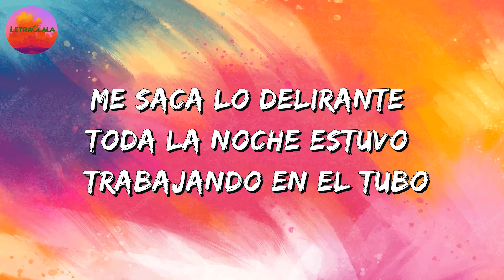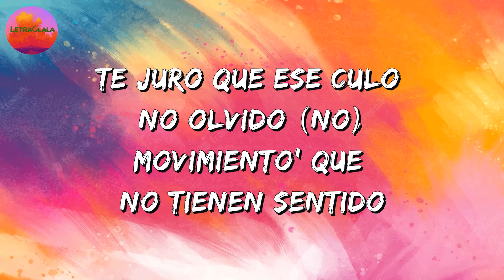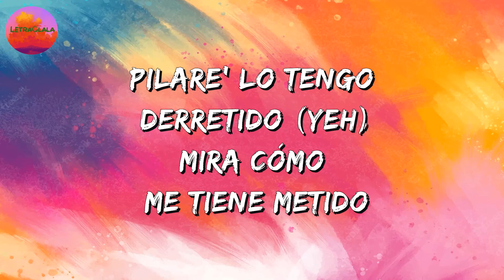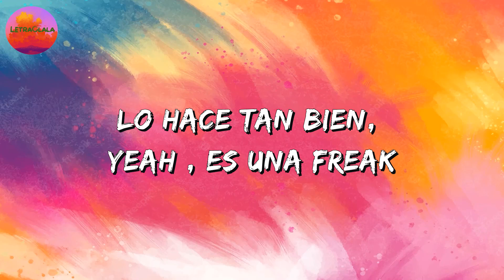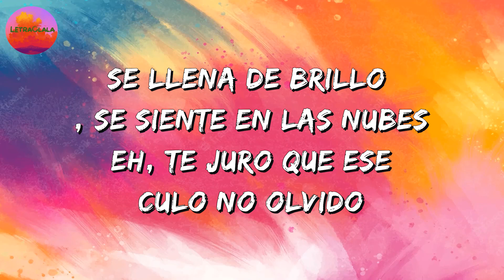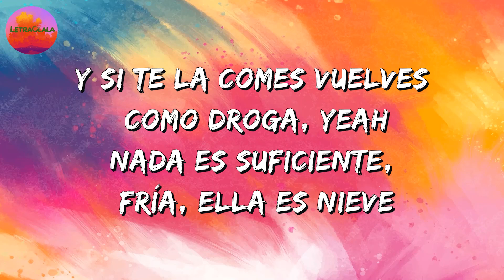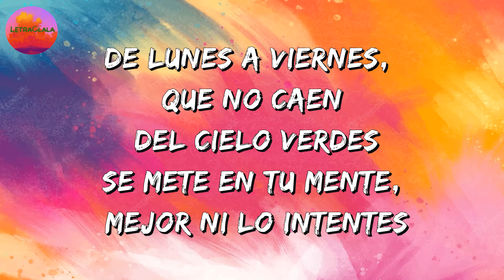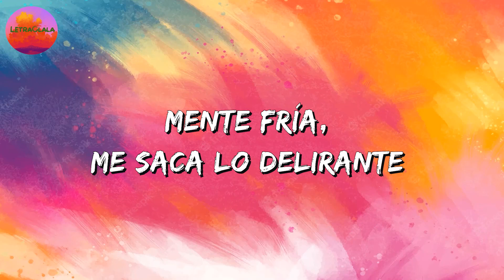Aleman - Cómo Diamante (Letra)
Letra:

Te juro que ese culo no olvido, movimiento que no tiene sentido
Pilares lo tengo derretido, mira como me tiene metido
Y ella brilla cómo un diamante, mente fría pero elegante

Toda la noche estuvo, trabajando en el tubo,
Mucho dinero hubo, se fue con sus amigas pal nobu
Nunca nada la detuvo, mucho dinero obtuvo
Lo que dijo lo sostuvo, ya olvidó a ese perro con el que anduvo

Ella se mueve en espiral, quita su tanga y me pone mal
Tiene el área abdominal y toda mi feria ahí voy a lavar
En el tubo brilla como un diamante
Y quiere sacar a su jefa adelante
Por las mañanas se va de estudiante
Y tiene un chamaco que es su motivante

Cuando menea le brilla el swarovski,
su vida seguro la escribió Bukowski,
Lo mueve lo baja en el piso un Split
Todo el que la ve siempre dice oh shit
Esta sick ! todo por el tick ! ¡Lo hace tan bien! Yeah, Es una freak!
Nada tiene sentido hizo efecto la molly
su hobby ahora son pacas de money
de noche se exhibe para no estar lonely
nunca sale sola siempre es con su homies
El humo sube, su vicio la entume
Se llena de brillo se siente en las nubes

Hay algo que la vuelve loca, que la miran no la tocan
Y las cosas que le gustan mas, se las paga con el only fans
Flaca su cartera gorda, siempre original la copian
Es el fruto de la discordia, y si te la comes vuelves como droga
Nada es suficiente, fría ella es nieve, provoca la celen
Dios mío como huele, le tira a XL, nomas aquí vuelve
De Lunes a Viernes, que no caen del cielo verdes
Se mete en tu mente, mejor ni lo intente, su mirada miente
Ella sola invierte, no ocupa tenerte, uñas de billetes
Ya vendió su alma pa seguir independiente